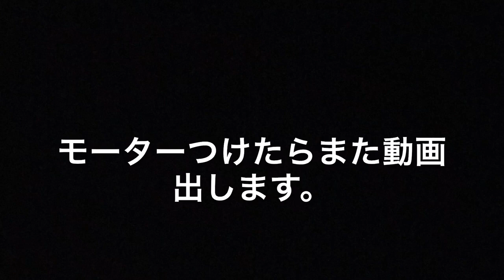【SPIN FEVER3】抽選器買ったので遊んでみたよ！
赤皿もほしいなw
多分そのうち買うw
あ……編集ミスがある、気にしないで！